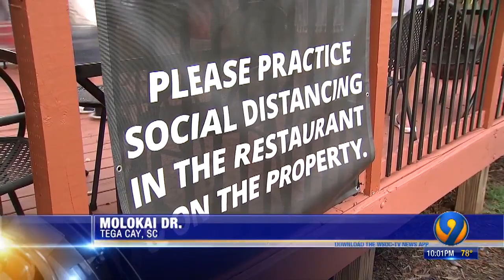Some people say crowds were smaller than normal at Fourth of July fireworks show in Tega Cay